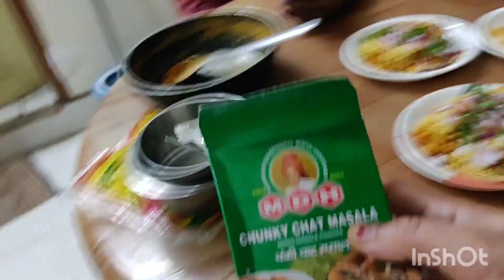ଘରେ ବନେଇଲୁ ପାମ୍ପଡି ଚାଟ 😋😋puri # odia vlog#dailyvlog